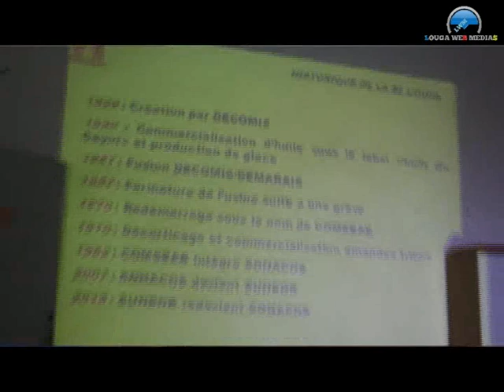Louga campagne agricole : Modou Diagne Fada prend contact avec tous les acteurs du secteur…